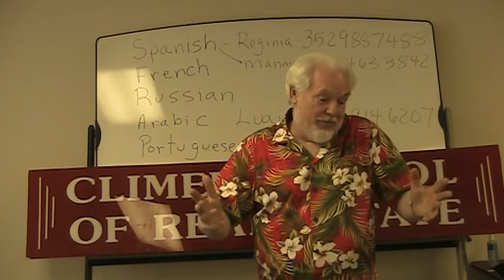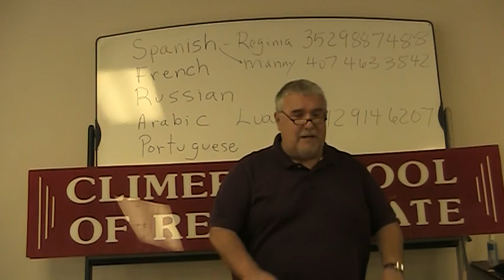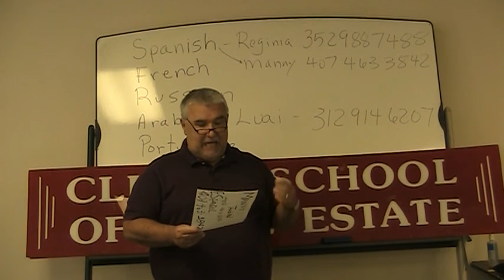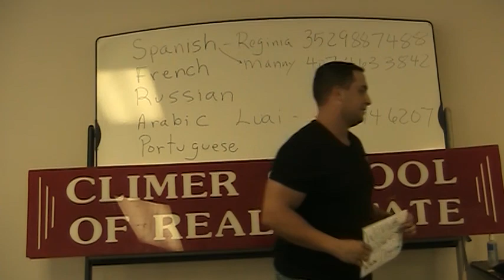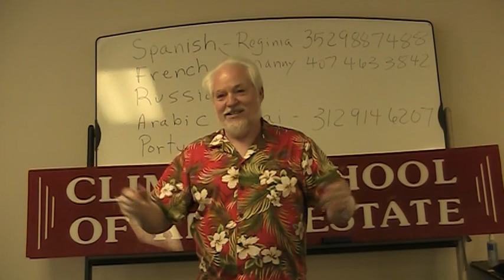Foreign Language At Climer School of Real Estate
If you speak Arabic or Spanish, watch this video.  At Climer School of Real Estate, we get many immigrant students.  This is a opportunity for you to find some one that "speaks your language" We are going to have more of these in the future.